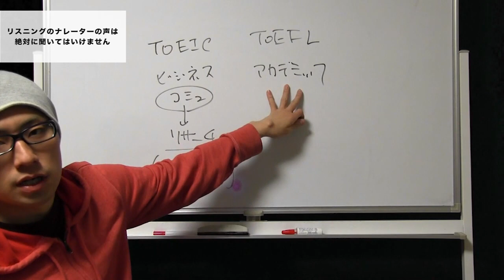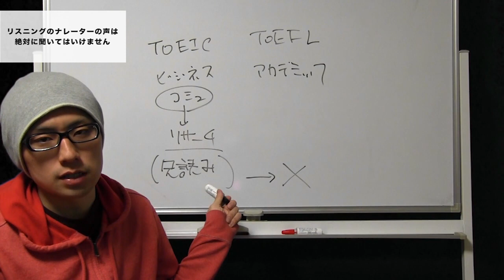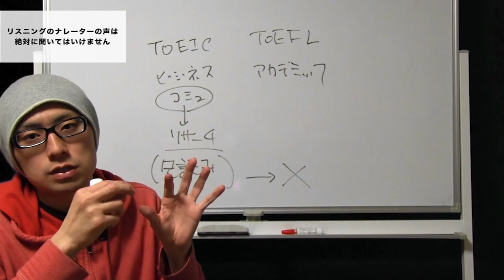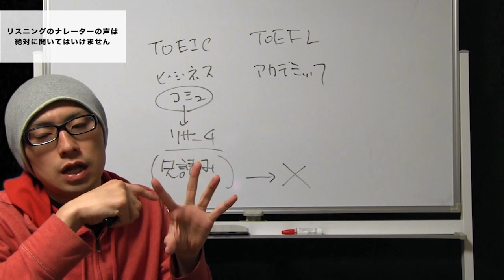#057 リスニングのナレーターの声は、絶対に聞いてはいけません。｜TOEIC塾